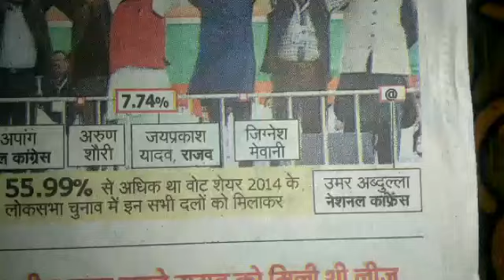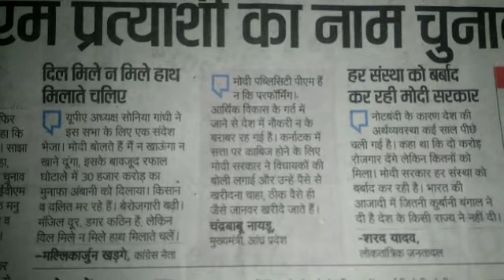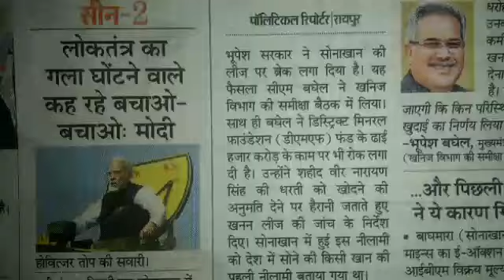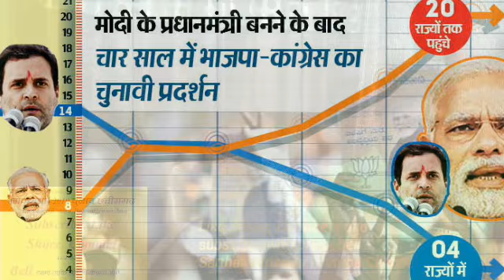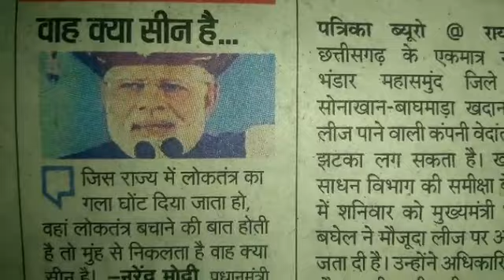United India रैली किसे डराने हुई, मोदी या राहुल?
शनिवार 20 जनवरी को हुई यूनाइटेड इंडिया रैली आखिर किसे डराने के लिए हुई। इन प्रश्नों का उत्तर खोजता यह विश्लेषण। अपनी राय दें।